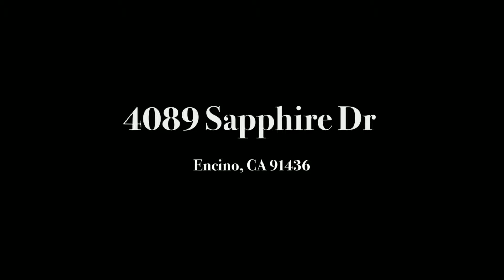Lease This Celeb Style Home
Don’t worry, we found it, the home you never need a vacation from! Sleep peacefully in the lap of luxury with this incredible and perfectly FURNISHED 4 bed 4 bath single-story manor nestled on a HUGE nearly 15,000sf lot. Stunning appeal and modern luxury are uniquely embodied in this lovely home that boasts incredible views from every room, an awe-inspiring backyard with built in celebrity style BBQ and fire-pit, luxurious pool, spa and patio, it's like having your own personal oasis. Exquisitely engineered hardwood and tile floors invite you into the gorgeous living room equipped with a relaxing fireplace, gorgeous view of the pool and easy access to kitchen and dining room. Your kitchen is a true masterpiece equipped with top ranked stainless appliances, marble counters, breakfast bar and island, and wine fridge. Elegantly appointed bathrooms with superior counters and showers. Deluxe over-sized bedrooms. Magnificent master bedroom with luminous appeal, equipped with powder room, grand master bathroom, celebrity walk-in closet, and an off the charts view of your exalted surroundings and property. Expertly engineered entertainment room with ping-pong table, and work-out area with fitness equipment. Welcome to the good life.